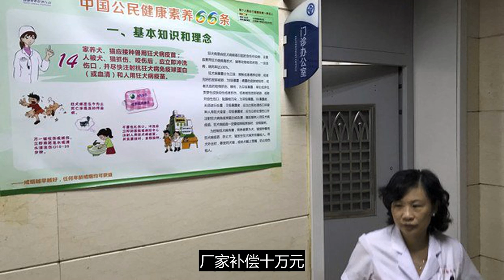厉害了 进口真疫苗被打成“假药”